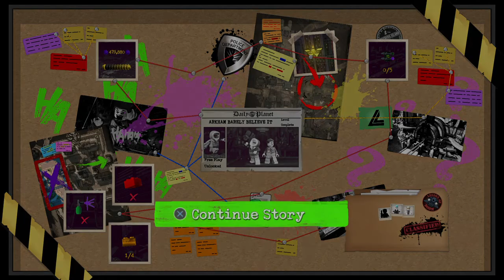LEGO® DC Super-VillainsPart23